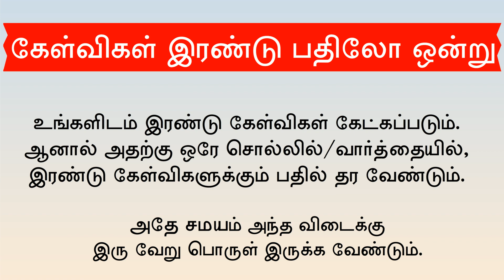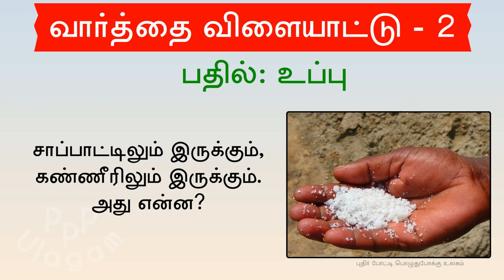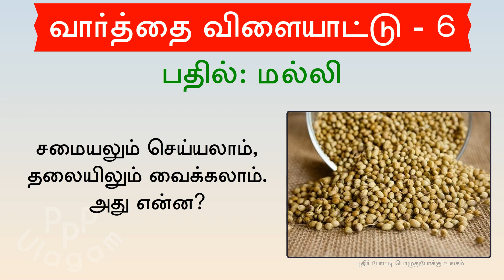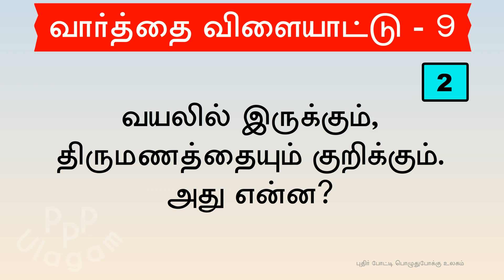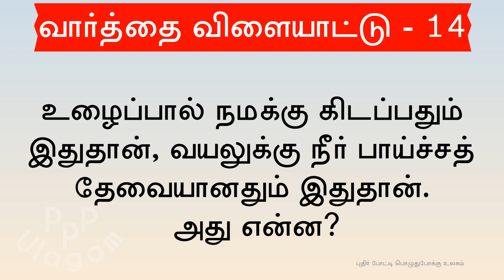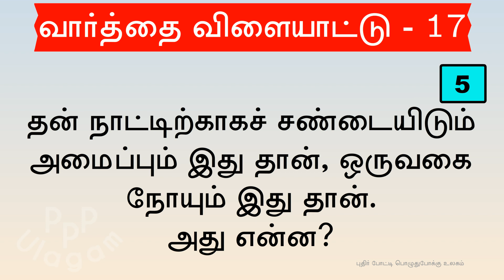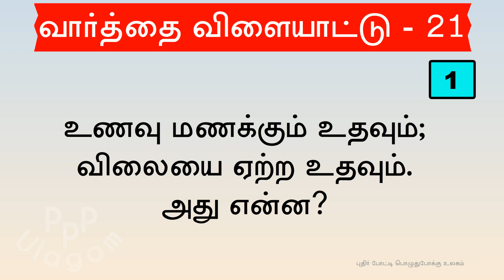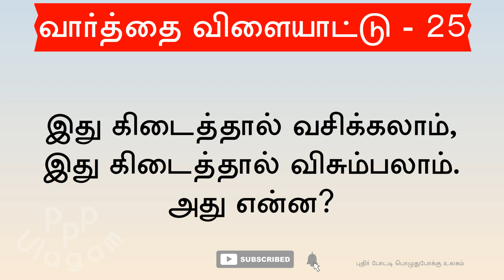இரு கேள்வி ஒரே பதில் | இரண்டு வினாவுக்கு ஒரே விடை - Part 2 |Two questions and one answer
புதிர் போட்டி பொழுதுபோக்கு உலகம் வழங்கும்  'இரு கேள்விக்கு ஒரு பதில்'  புதிர் விளையாட்டு விளையாடலாம் வாங்க!

இரண்டு கேள்விகளைக் கேட்டு அவற்றிற்கு ஒரே பதிலைச் சொல்லுமாறு ஒரு சொல் விளையாட்டு. இது மிகவும் சுவாரசியமானது மட்டுமில்லை, தமிழில் நல்ல சொல்வளத்தை பெருக்கிக் கொள்ள உதவும் விளையாட்டு.

இரண்டு கேள்விகள் கேட்கப்படும், ஆனால் அதற்கு ஒரே சொல், இரண்டு கேள்விகளுக்கும் பதிலாய் தர வேண்டும். அதே சமயம் அந்த விடைக்கு இரு வேறு பொருள் இருக்க வேண்டும்.

எத்தனை விடை உங்களால் கண்டுபிடிக்க முடிந்தது? கமெண்ட் பண்ணுங்க!

How many answers did you find? Tell us in your comments.

Subscribe Puthir Potti Poluthupokku Ulagam For more இரு கேள்விகள் ஒரே பதில், இரு சொல் அலங்காரம், கேள்விகள் இரண்டு பதிலோ ஒன்று, இரு கேள்விக்கு ஒரு பதில், இரண்டு வினாவுக்கு ஒரே விடை, இரு கேள்வி – ஒரே பதில், கேள்வி இரண்டு பதில் ஒன்று, வார்த்தை விளையாட்டு
இரண்டு வினாவுக்கு ஒரே விடை, Two questions and one answer funny game.